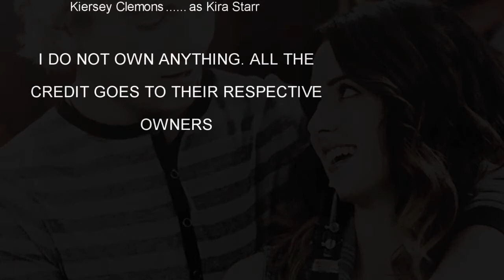austin & ally | down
Heyy guys!
I'm back with this video!
I know I still owe the 1st place winner a video, but I'm waiting for an episode to release so I can finish it.
And I also know that y'all are waiting for the fanfics to be posted.
But I'm way too busy with school - let's say that my Math grades are not being the best...
But heeeyyy, Tomorrow's the release of Pass Me By! Who's excited?! :D
Well, anyway...
XoXoXo